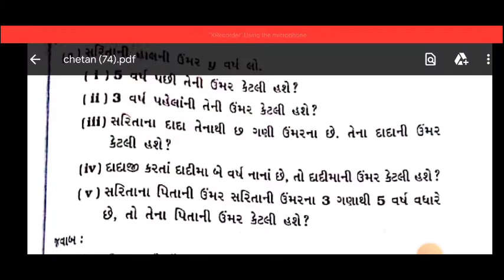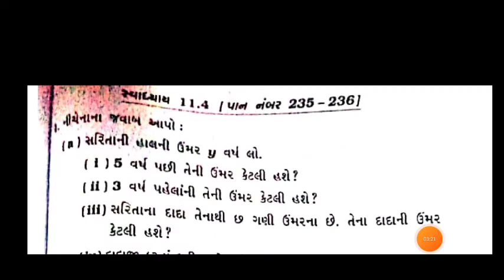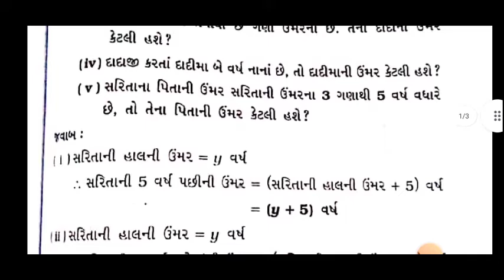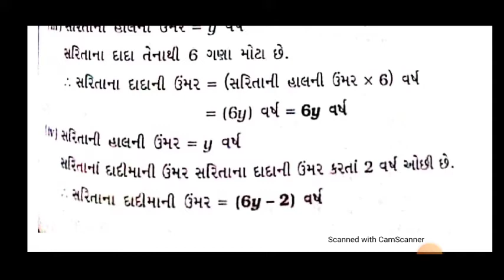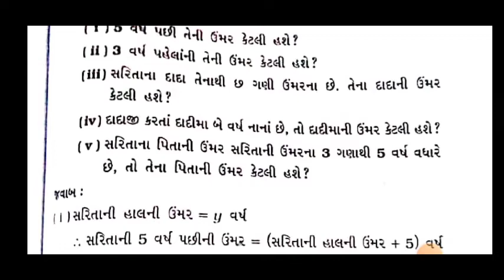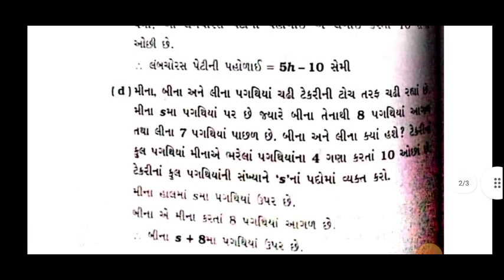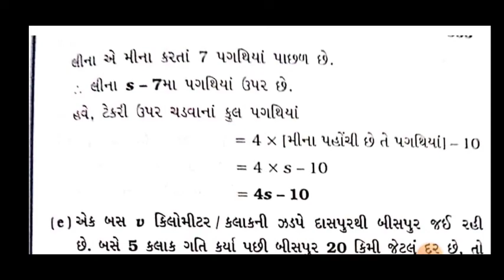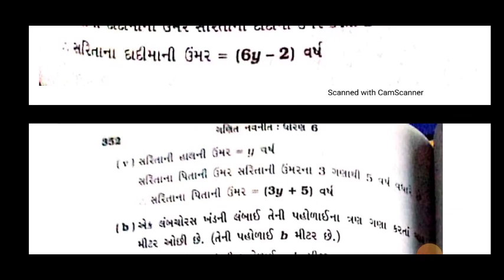STD 06 MATHS CH 11 PART 01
Nil 10 January 2022